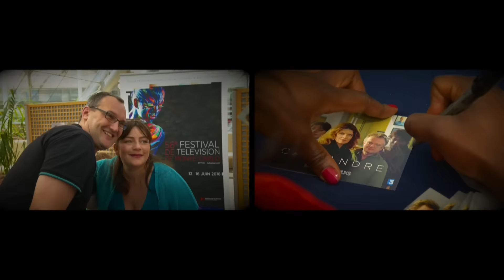Besf Of Day 1 - FTV16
Résumé en images de la première journée de cette 56ème édition du Festival de Télévision de Monte-Carlo avec :